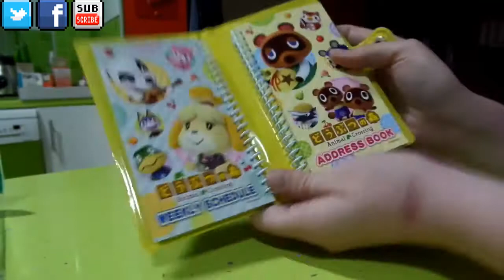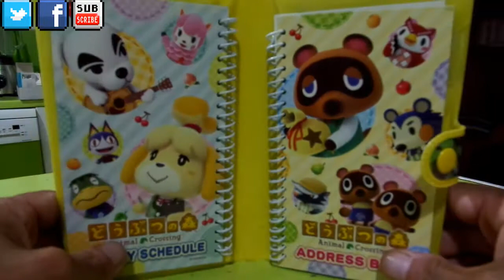Animal Crossing - Systemic Schedule Book(Español) - By Snapdragon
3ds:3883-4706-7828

psvita:ironmaiden23.